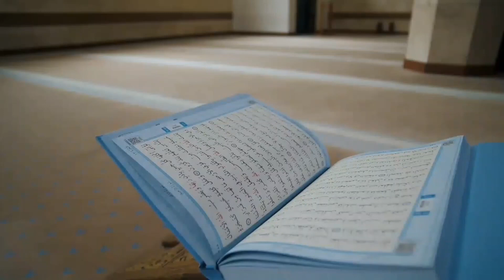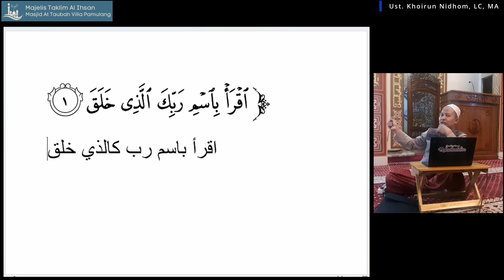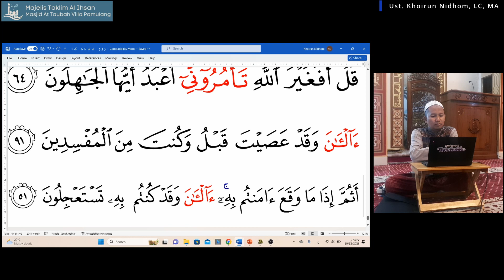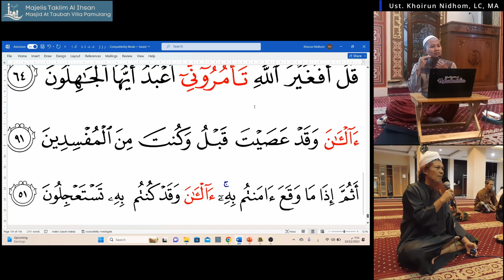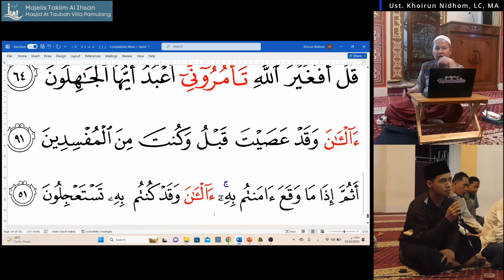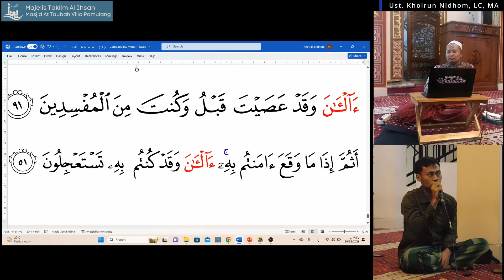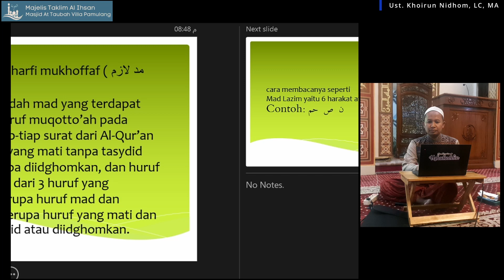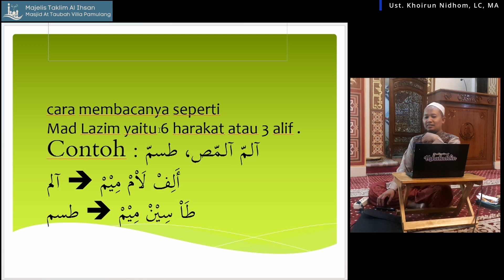Ust. Khoirun Nidhom Lc, MA "Mad Lazim Mukhaffaf Kilmi & Harfi Mutsaqqol" Tanggal 12 Oktober 2023"